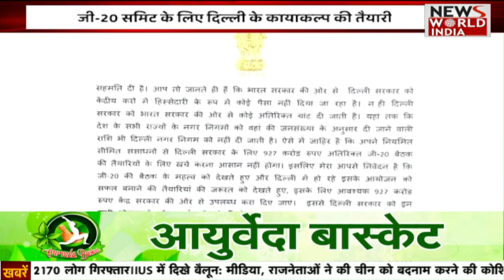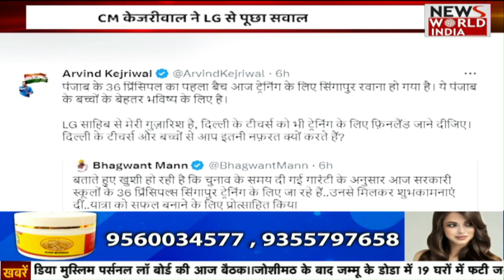हिंदी समाचार बुलेटिन | Hindi News Bulletin | 7 PM News